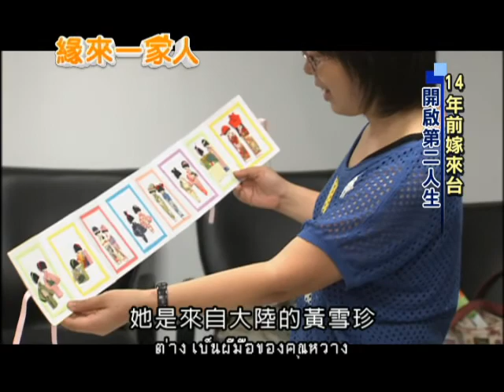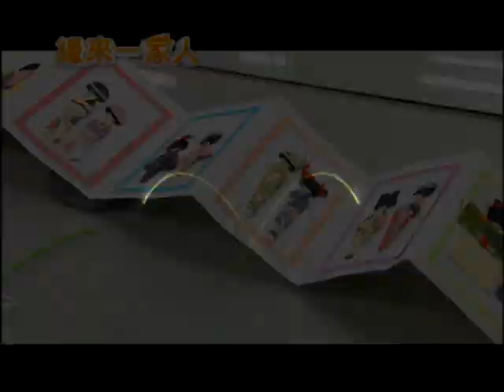2013.09.05緣來一家人 勇敢突破不斷嘗試新移民人生路 （泰文版）